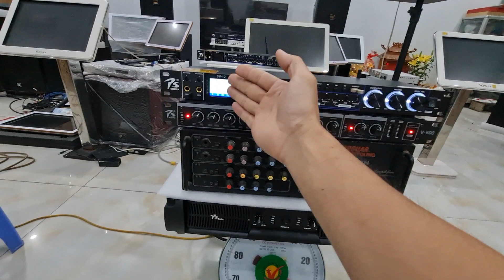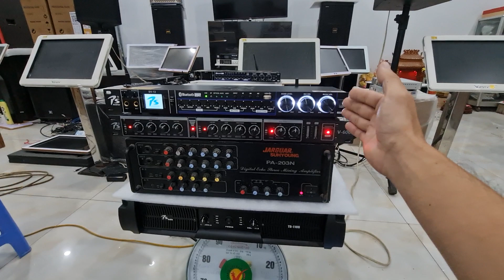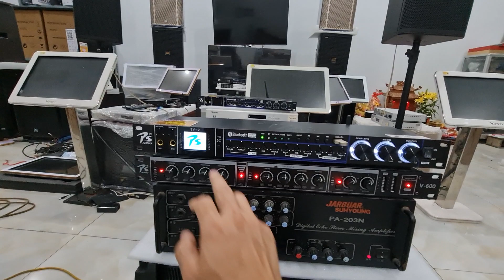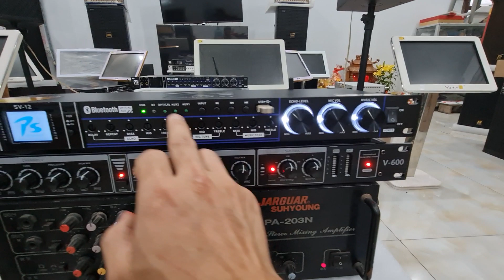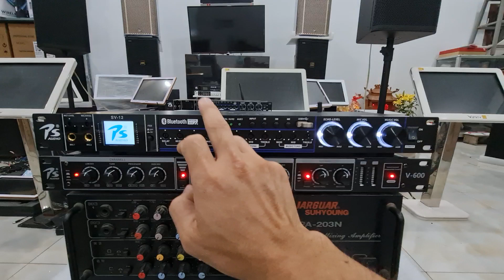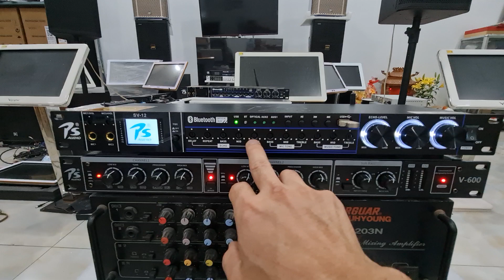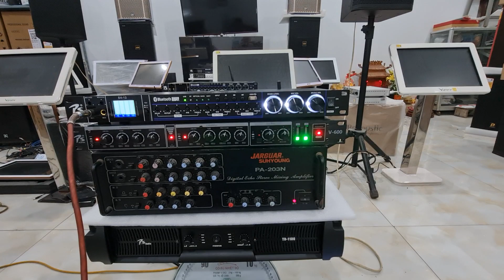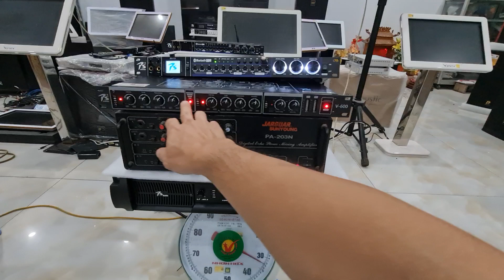Cách nâng cấp hệ thống âm thanh bằng vang cơ SV12 và nâng tiếng V600 hàng 100% chính hãng PS audio